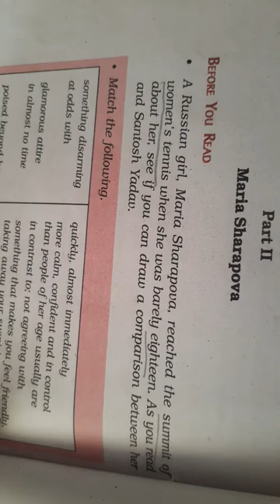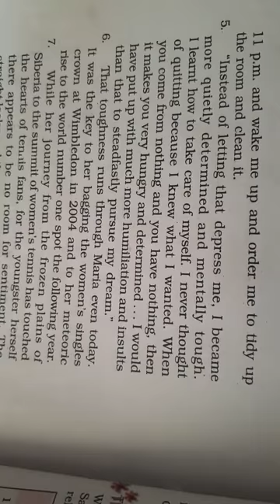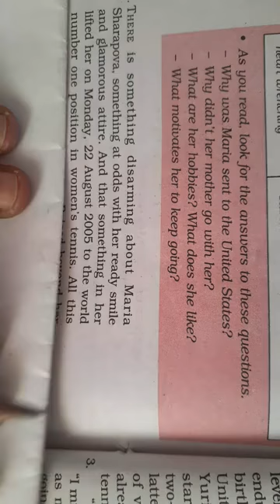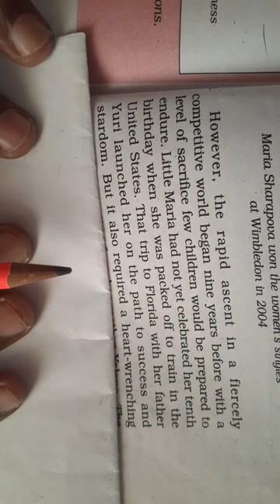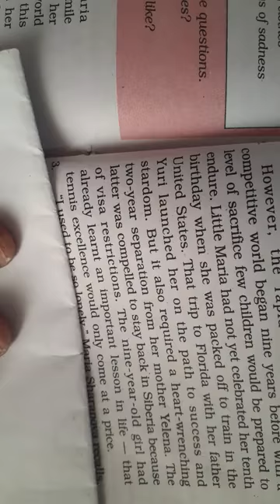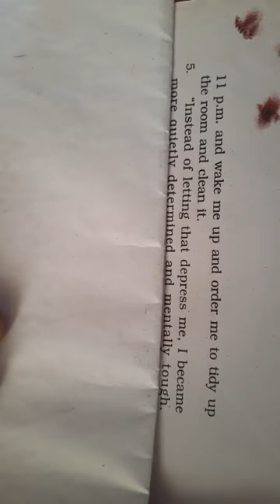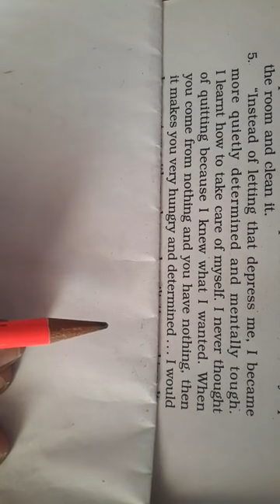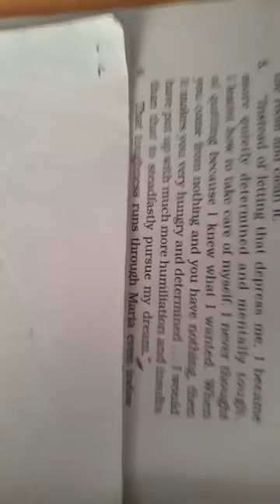Std 9 Ch -8 (3)